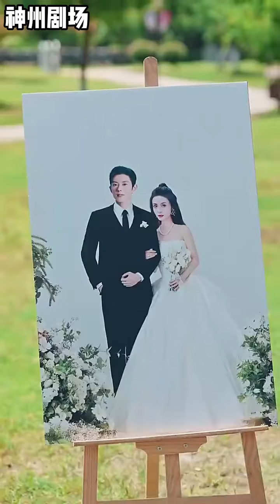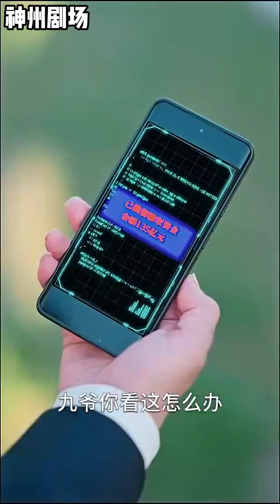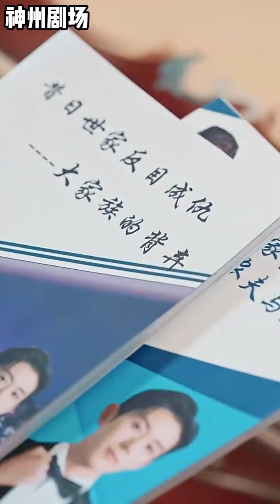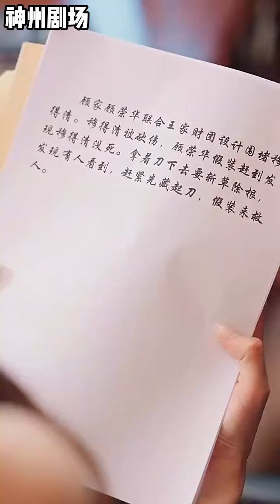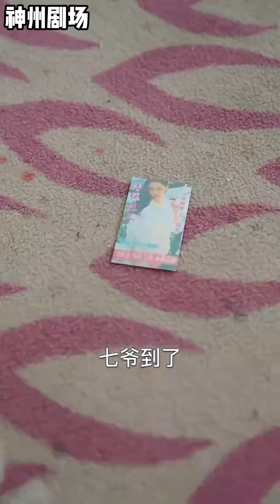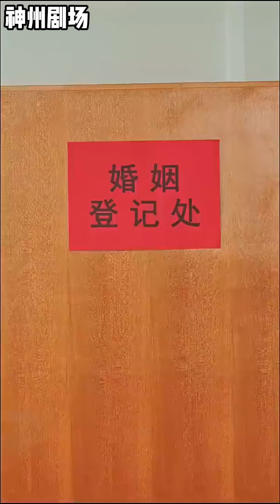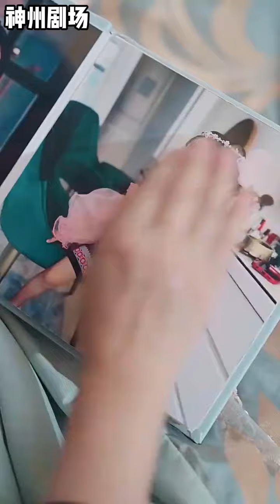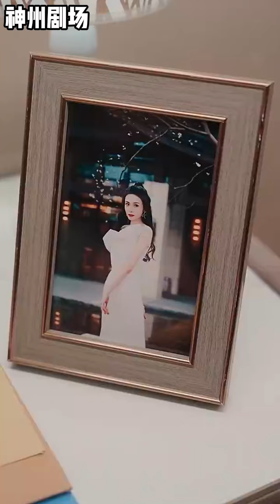【SUB】💞《时光尽头终遇你》（超清全集）现代